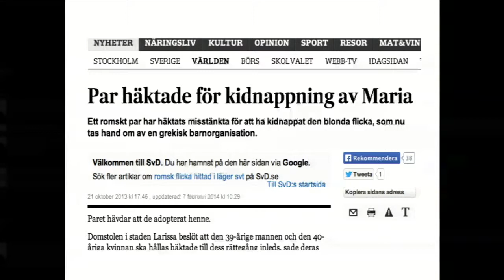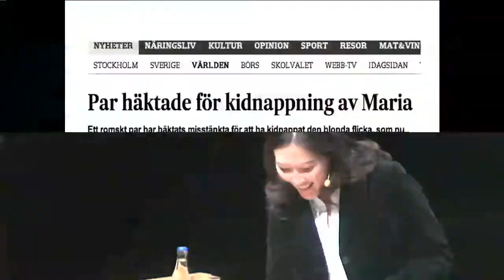Lena Sundström Vårmöte 2014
Vad är det för tid vi lever i?
Lena Sundström, journalist och vårmötets moderator, reflekterar över livet i världens modernaste och trendkänsligaste land.